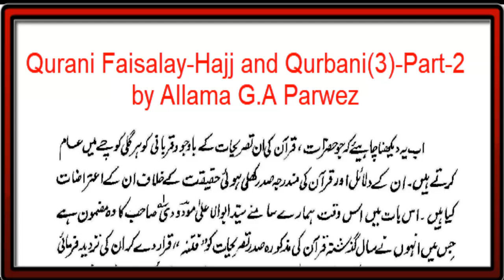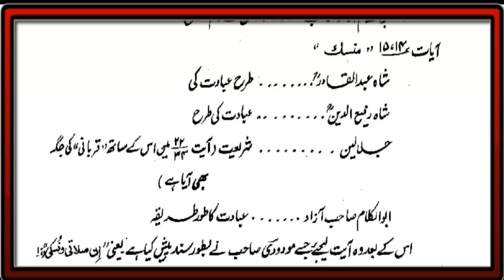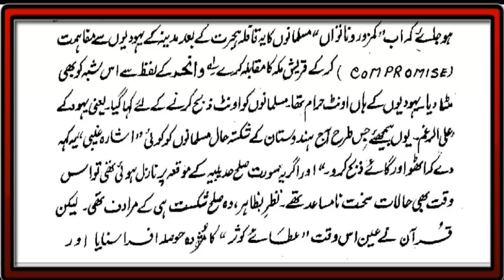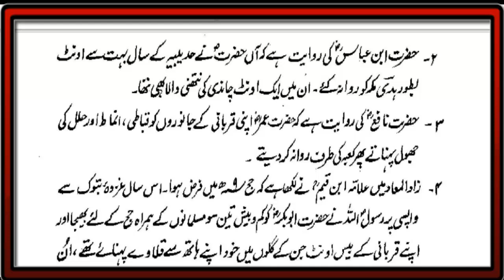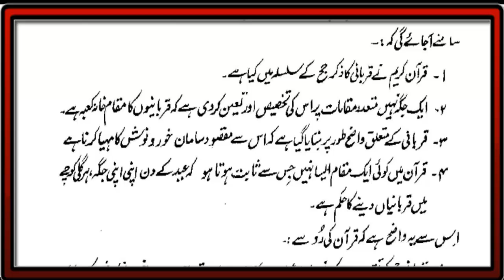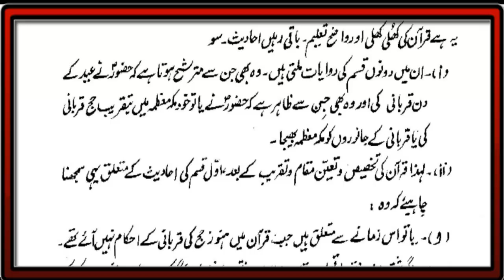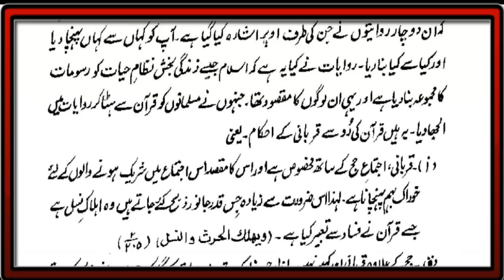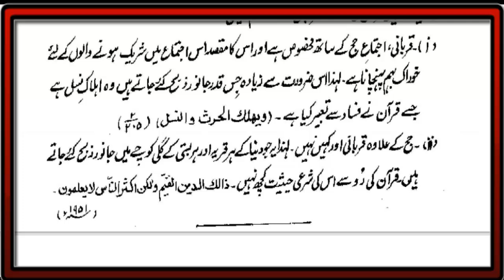Qurani Faisalay Hajj 3 Part 2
Audio Book "Qurani Faisalay" Hajj and Qurbani (3) Part 2
Voice Narration by Yousuf Seja
Audio Book made by Abid Hussain